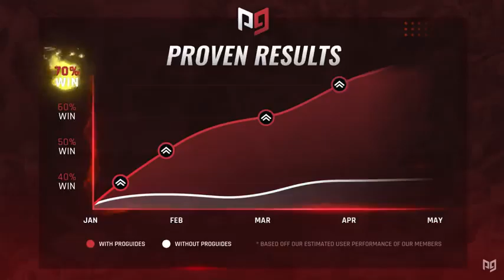The LEAST POPULAR Characters in Smash Bros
Smash Brothers - these characters didn't make the grade!